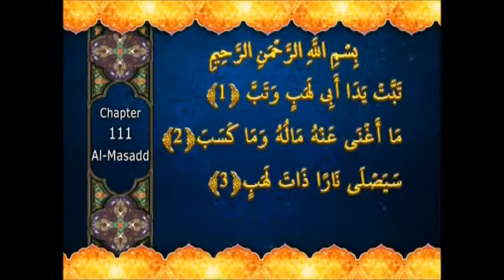Interpretation of the holy Quran: Tafsir Surat Al-masad 01-03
Translation and interpretation of the holy Quran (Tafsir) of Surat: Al-Masad Ayah:01-03

By Sayeed Mahmoud Al-musawi.